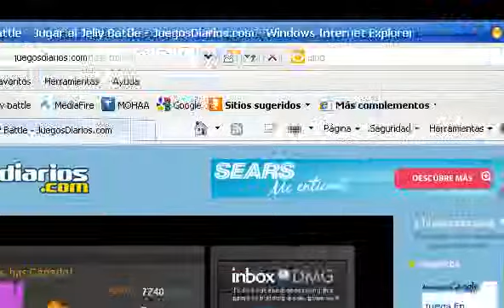Jelly Battle Gameplay Online 29/Abril/2011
Gameplay del juego Jelly Battle  donde gano fàcilmente.
Juegos gratis
Si kieren jugarlo les dejo el link: